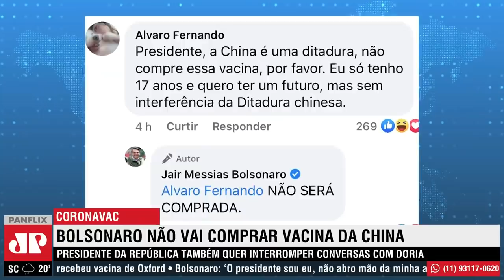Bolsonaro quer interromper conversas com João Doria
Após desautorizar o ministro da Saúde, Eduardo Pazuello de adquirir doses da vacina chinesa, Coronavac, o presidente Bolsonaro disparou mensagens ao ministério determinando fim das conversas com o governador do Estado de São Paulo, João Doria. Bolsonaro também afirmou que toda e qualquer vacina está descartada até ter a eficácia comprovada pela Anvisa, o que contradiz o fato do Governo Federal estar destinando R$ 2 bilhões para a vacina de Oxford, do laboratório AstraZeneca.